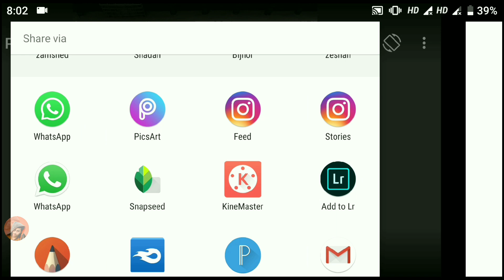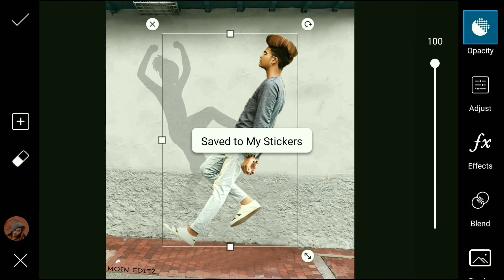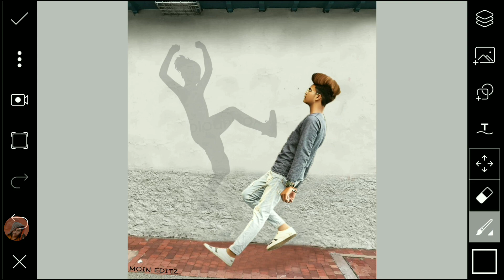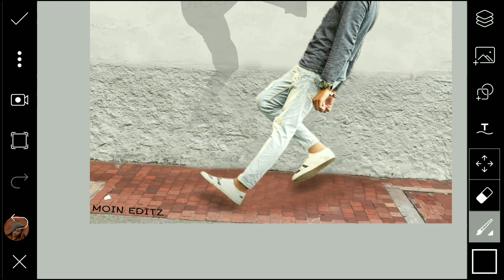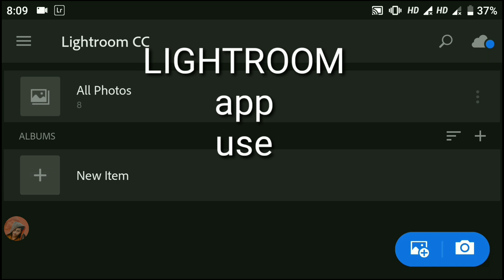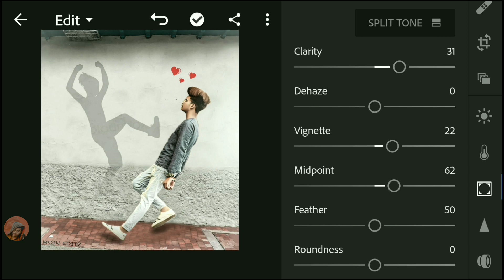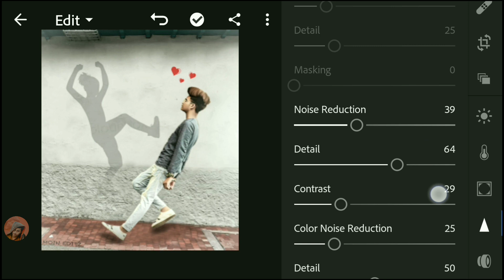Vijay mahar Shadow girl fighting Photo Editing || Vijay mahar New Tutorial in PicsArt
🤗🤗👋सुआगत हैं आप का हमारे YouTub channel मे🤗

🤗🤗Hello dosto kaise ho Asha karta hoon theek he Honge 👍👍

My stock download  केसे करें video link👇👇👇👇👇

 Vijay mahar latsat Photo edition || Vijay mahar New Tutorial in picsart ||

 अगर आप कोई सवाल हो तो निचे Comment
करें

👁️please video को पुरा  देखना ताकि आप कोई भी
step से मिस नाहो पाय😍😍🎥
photo का Background Eres remove केसे करे
video link 👇👇👇

🔴🔴🔴🔴🔴🔴🔴🔴🔴🔴🔴🔴🔴🔴🔴🔴            🔳Background Music🔳

                         use phone 👉 MI A1
Use video recording app👉 Screen Recorder
 video editing app👉 kinemaster
Eaditing app use 👉 pics art • lightroom

⚪⚪⚪⚪⚪⚪ Thanks⚪⚪⚪⚪⚪⚪

🔵🔵🔵🔵🔵🔵 For 🔵🔵🔵🔵🔵🔵🔵